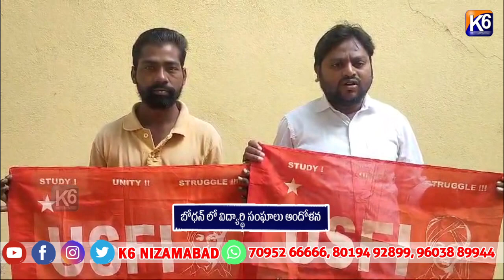బోధన్ లో విద్యార్థి సంఘాలు ఆందోళన ||K6NEWS 04-03-2024